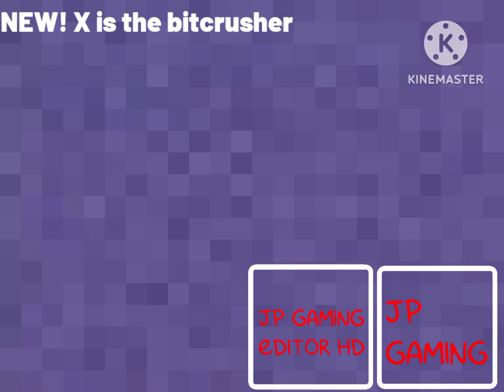My klasky Csupo effects (Mobile effects)